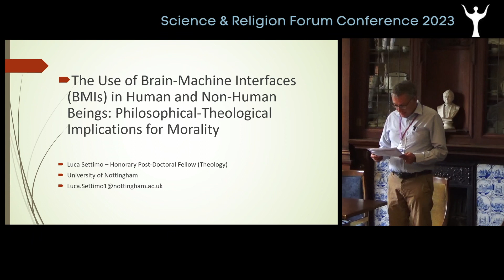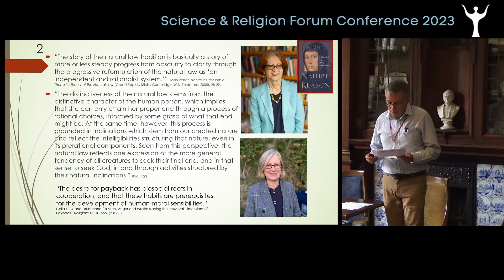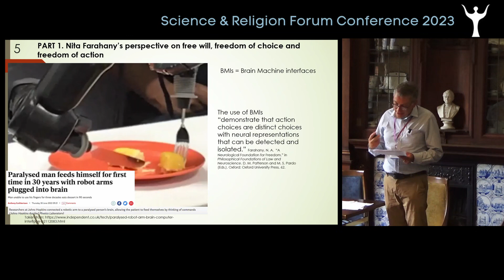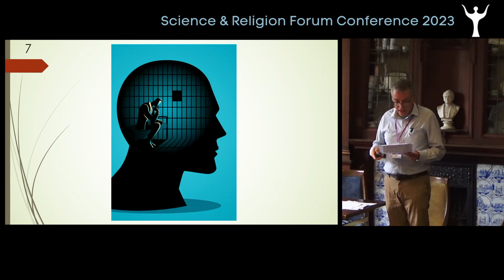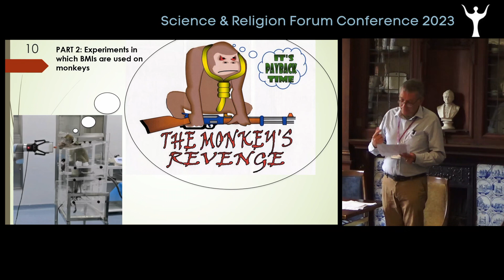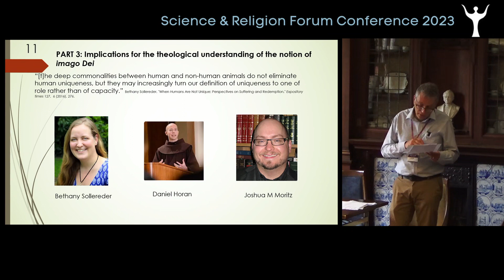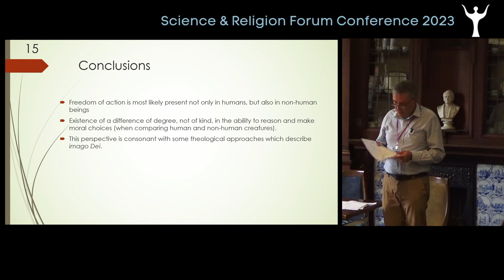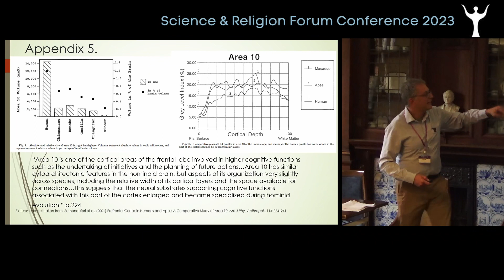SRF23 Short Paper 6 - The use of brain-machine interfaces (BMIs)... - Luca Settimo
The use of brain-machine interfaces (BMIs) in human and nonhuman beings: philosophical-theological implications for morality
Luca Settimo; University of Nottingham

Short Paper 6 Presented at Humans and Other Animals: Multifaith Responses to the Significance and Symbolism of Animals in Science and Religion Dialogue - Science and Religion Forum Conference 2023

Abstract:
This paper aims to reflect on the philosophical-theological implications deriving from scientific evidence in relation to the use of brain-machine interfaces (BMIs). Nowadays, human beings who suffer paralysis of their limbs are in fact able to move their artificial limbs by using BMIs through the thoughts in their brain. By reflecting on the use of BMIs in relation to criminal responsibility, Nita Farahany (a legal and ethics scholar) has distinguished freedom of choice (which is the freedom of generating and imagining all sorts of ideas in our head) from the freedom of action (the freedom of deciding to actually carry out the action which was contemplated as the result of the freedom of choice). Farahany argues for the key role played by freedom of action (rather than freedom of choice) to account for legal and moral responsibility. However, it has been demonstrated that, similarly to human beings, also monkeys can use BMIs to perform their desired movements with robotic arms; I will discuss these studies and argue that also non-human beings actualise their intended actions by deliberating through their freedom of action. This strongly suggests that morality is not a uniquely human phenomenon but it is present, although to a much lesser extent, also in non-human creatures. Thus, arguably, what distinguishes human and nonhuman beings is not a difference of kind but of degree in the ability to reason and make moral choices. I will argue that this has also an impact on the way we describe the notion of imago Dei.